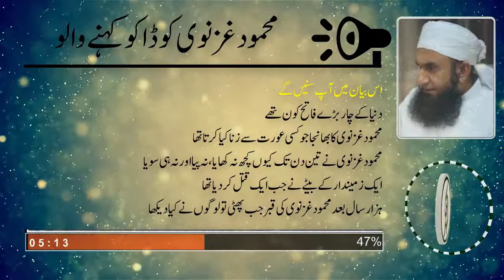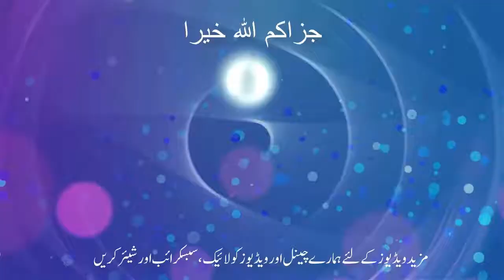Jo log Mehmood Ghaznavi ko daku kehte hain by Maulana Tariq Jameel